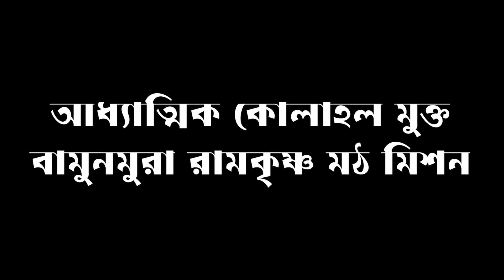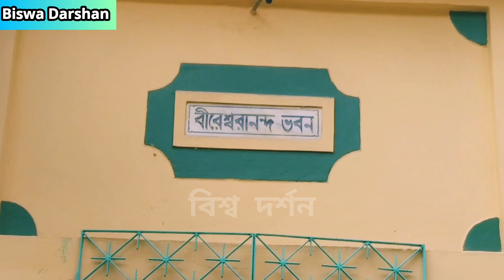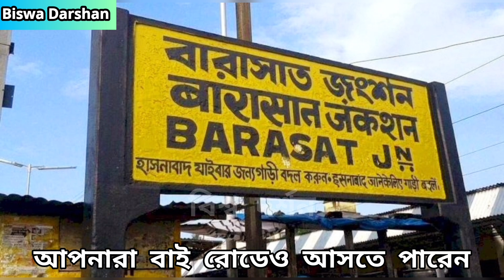বামুনমুরা রামকৃষ্ণ মঠে বেলুড়ের 7th প্রেসিডেন্টের পৈত্রিক ভিটে | Bamunmura Ramakrishna Math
ভিডিওটি দেখুন ও অন্যকে শেয়ার করে জানার সুযোগ করে দিন , সকল  ভক্তদের জানা ও দেখা দরকার।

Please don't copyright the spiritual vdo .

Plz .Any good comment and good opinion to suggestion box .

তথ্য সূত্র:-শ্রীম কথিত রামকৃষ্ণ কথামৃত,রামকৃষ্ণ জীবনি ও বর্তমান পত্রিকা .

নীচে সারদাদেবী রামকৃষ্ণের ও  বিভিন্ন ভিডিও র লিংক দেওয়া হল ;-
যে স্থানে শ্রী রামকৃষ্ণ সমাধিস্থ হয়েছেন।

জয়রামবাটি সারদা মায়ের নতুন বাড়ি

নবদ্বীপ রানী রাসমনির কাছারি বাড়িতে শ্রী রামকৃষ্ণের আগমন

2022 জয়রামবাটির জগদ্ধাত্রী পূজো ও সারদাদেবীর জন্মস্থানের সম্পূর্ণ ভিডিও।

জলপথে বাগবাজার সারদা মায়ের গঙ্গা ঘাট থেকে বেলুড় মঠ পর্যন্ত এক অসাধারণ ভিডিও দৃশ্য।

সারদা মায়ের আবির্ভাবের আসল ঘটনা।

সারদামনির জয়রামবাটি শক্তিপীঠের অজানা কাহিনী।

বাগবাজারে সারদা মায়ের পদার্পনের ইতিহাস জানুন।

জয়রামবাটি সিংহবাহিনী জাগ্রতদেবী,সারদা মায়ের জ্বর মাটি কপালে ঠেকাতেই জ্বর সেরে যায়।

এই বাড়িতে সারদা মায়ের বংশধর আজও বেঁচে আছে

মা কি সয়ং আদ্যা শক্তি?জানুন সেই আজানা কাহিনী।

যে স্থানে শ্রী রামকৃষ্ণের শেষকৃত্য দম্পর্ণ হয়।

পূর্ণ দর্শন কাশিপুর উদ্যানবাটি এক অজানা কাহিনী।

Biswa Darshan